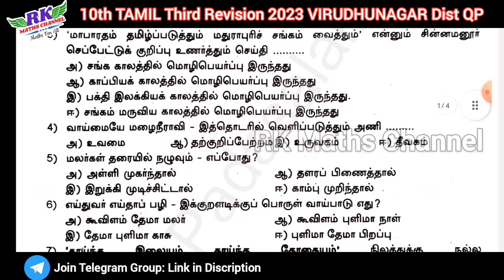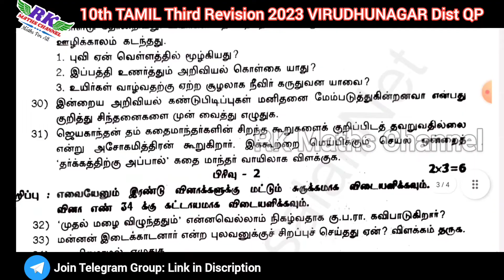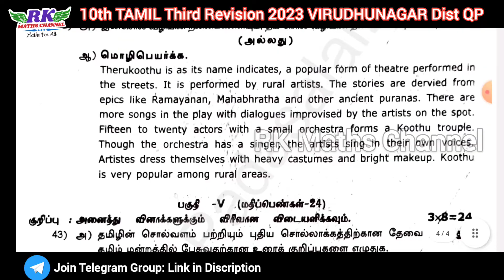TN 10th Tamil|Third Revision Exam 2023|VIRUDHUNAGAR District Question Paper 2023